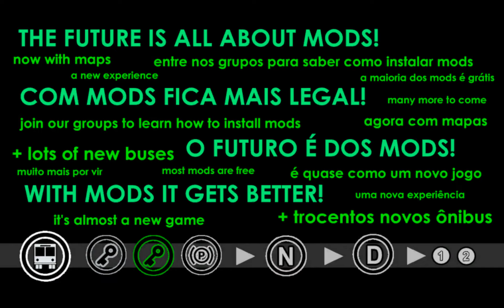Em breve: volantes baratos, mouse suave, peso da Vila Sabrina e mais mods!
Algumas notícias sobre mudanças recentes no Proton Bus!
* Suporte a volantes baratos no PC
* Ajuste de sensibilidade do controle por mouse
* Tentativa de reduzir o peso da Vila Sabrina
* Lançamento de mais mods que estavam pendentes, agora com outro parceiro na conversão